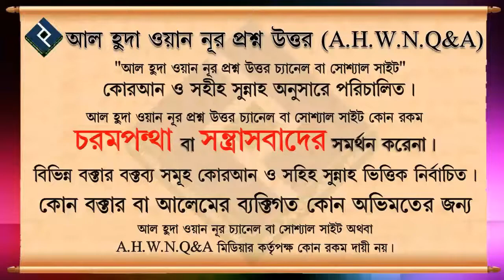সন্ধ্যার পর বাইরে কাপড় রাখলে সে কাপড় পরা যাবে কি ᴴᴰ┇শাইখ বুরহান উদ্দিন ইস্কান্দর বিন মাদানী